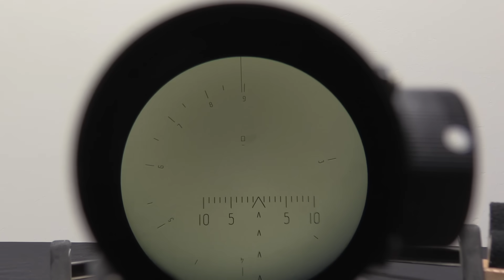Ian Ruins the Elbonian Sniper Corps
"The great nation of Elbonia is looking to spin up a sniper program. But they know better than to adopt ZF41 scopes. What rifles do you attempt to sell them?"

After some consideration, I would try to sabotage the Elbonian Sniper Corps by supplying them with equipment that would allow their training to take as many shortcuts as possible. True long range shooting proficiency requires a lot of experience and deep understanding of lots of variables. By using mechanical shortcuts, I could persuade the Elbonian Army that they were saving money, and in simple training circumstances the snipers' performance would look pretty good. Once they got into real combat, though, they would fold like the Russian defense of Izyum.

To this end, I would equip them with a scope which linked magnification to its BDC cam - something like the Vietnam-era US ART or the Russian 1P21. This seems like a clever hack, and works pretty well for basic shots. But when you factor in some extra variables, like a target that doesn't fit the range finding box or the need for short range high magnification, a lack of shooter skill will become immediately apparent.

To go one step further, I would couple this with a multi-caliber rifle and interchangeable BDC cams for the scope. This would ensure that shooters periodically have the wrong scope settings for their rifle, and are ill-equipped to handle it.

Forgotten Weapons
6281 N. Oracle 36270